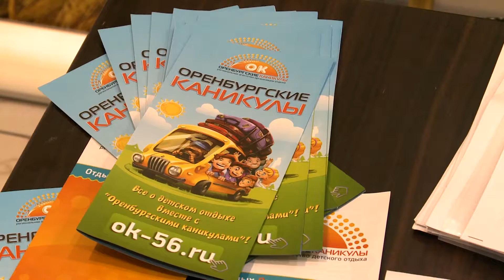В Оренбурге обсудили отдых школьников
Основной площадкой для презентации и продвижения услуг детского отдыха стал региональный деловой форум организаторов детского отдыха «Вектор развития». Он прошел в мегамолле «Армада».